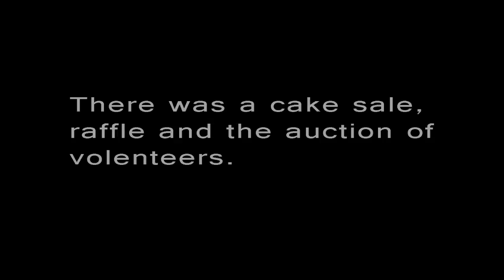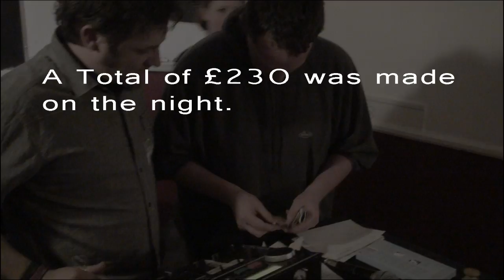Fundraising Rock Night in aid of Cancer Research UK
the local rock night in Stratford-upon-Avon hosted a charity event to raise money for Cancer Research UK, this is a video i've put together by request of the organiser.

(note: this version has the a lower case R on "research" which has been changed in the finished version sent to Cancer Research UK)